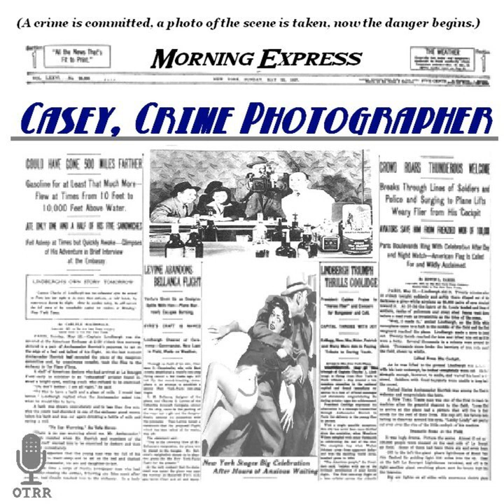Casey, Crime Photographer - A Tooth for Tooth